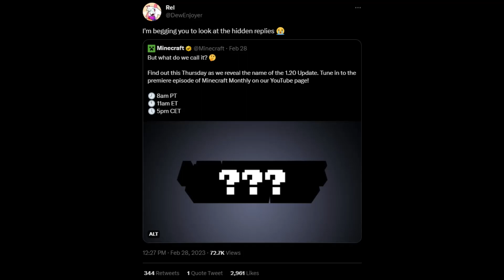Minecraft's New Update Tweet is...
oh god